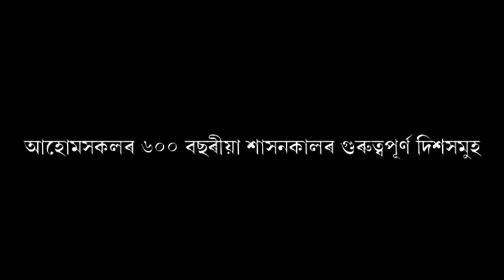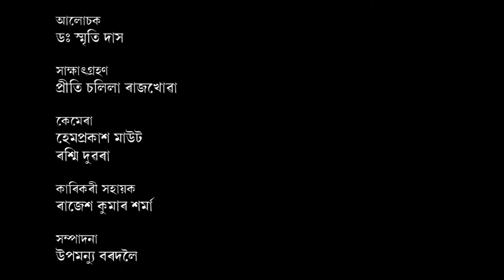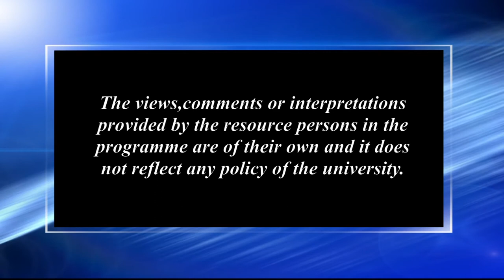আহোমসকলৰ ৬০০ বছৰীয়া শাসনকালৰ গুৰুত্বপূৰ্ণ দিশসমূহ_১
Contributors: Dr. Smriti Das & Priti Salila Rajkhoa
Camera: Hemprokash Mout & Rashmi Duwarah
Editing: Upamanyu Bordoloi
Technical Support: Rajesh Kr. Sarma